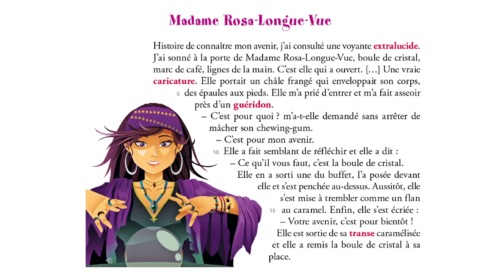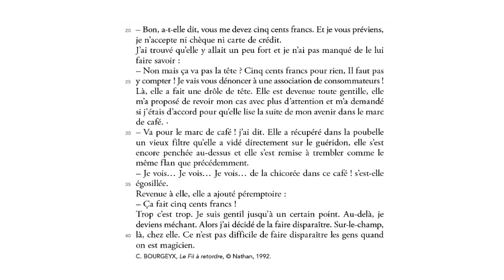Alouette CM1 : lecture 7 Madame Rosa Longue Vue